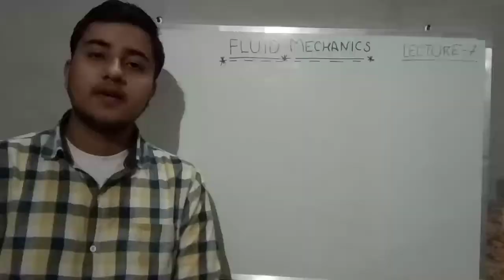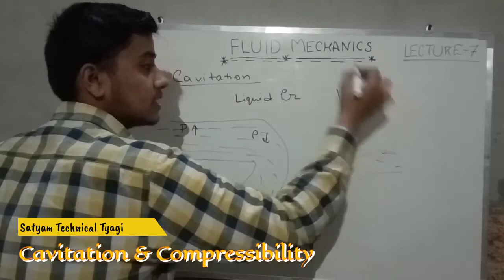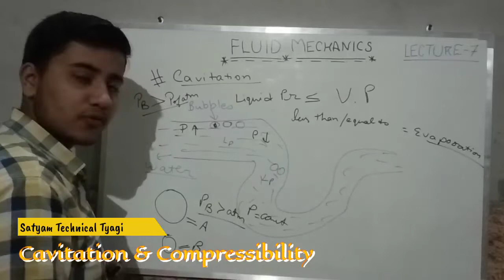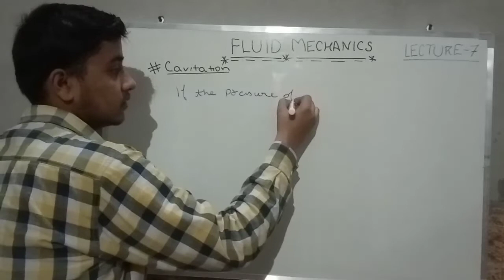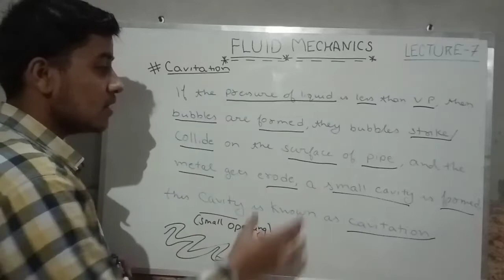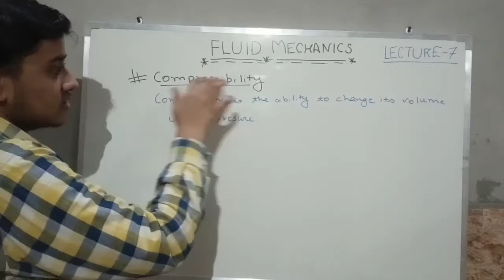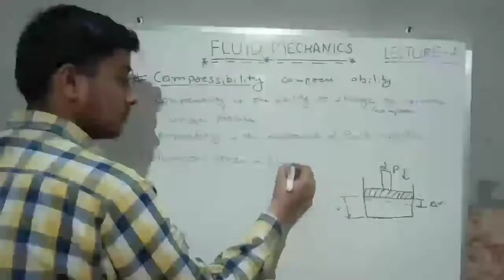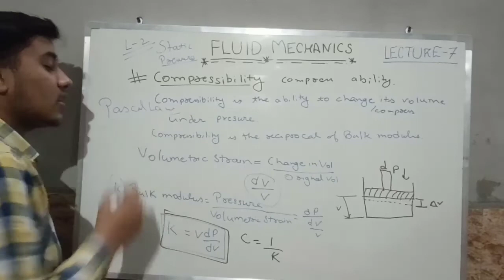Lecture - 7 | Cavitation & Compressibility by Satyam Tyagi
Hello friends, agar aapne fluid mechanics main Cavitation nhi padha to kuch nhi padha . Is video main maine cavitation and Compressibility ke bare main bataya hai. so keep watching and enjoy the video.

Introduction to Fluid Mechanics is intended to help the engineering students  understand the subject. All videos regarding this subject will be uploaded daily, so keep watching!